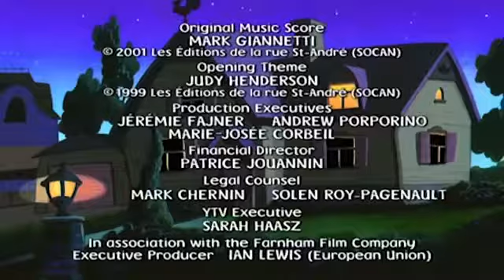Halloween | Mona The Vampire - Ventrillo-Creeps Halloween Special | SCARY Halloween Cartoons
After a ventriloquist act gets big laughs at Mona's expense, she discovers that the dummy is alive and sucking the life out of the ventriloquist. Mona notices a